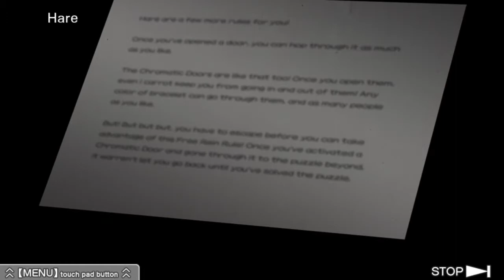Klay Plays: Virtue's Last Reward #09 | Auftakt zum Ambidex-Spiel (Let's Play)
Endlich ist das Rätsel in den Crew-Quartieren gelöst. Nun können sie sehen, was hinter dem Rätselraum auf sie wartet. Jedoch wartet bereits die nächste Stufe des Nonary Games auf sie...